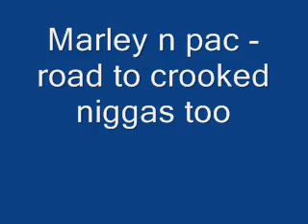marley n pac - road to crooked niggaz too tupac mashup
damian marley road to zion and tupac crooked niggas too